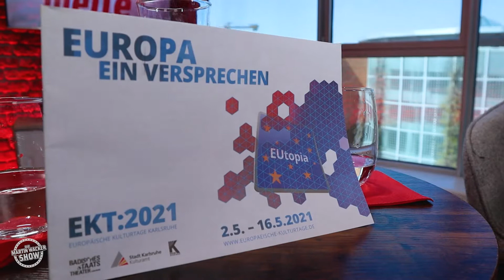Die Martin Wacker Show - zu Gast die Leiterin des Kulturamts Karlsruhe Susanne Asche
Jeden Sonntag trifft Martin Wacker prominente Persönlichkeiten aus der Region in der Martin Wacker Show. Am Sonntag den 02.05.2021 war die Leiterin des Kulturamt Karlsruhes Susanne Asche zu Gast. Am heutigen Sonntag startet das Europäische Kulturfestival in Karlsruhe und Susanne Asche ist die Leiterin dieser Veranstaltung welche Online stattfindet. Seit 2008 leitet Asche das Kulturamt in Karlsruhe und entwickelte dort gemeinsam mit den Mitarbeiter*innen des Kulturamtes und unter Beteiligung der Karlsruher Kultureinrichtungen und der freien Kulturszene das erste Kulturkonzept der Stadt Karlsruhe.
Wie sich die Kulturlandschaft in der Stadt seither entwickelt hat, was bei den europäischen Kulturtagen auf uns wartet und wie die Corona-Pandemie die Künstler einschränkt und kaputt macht - über das alles redet Susanne Asche mit Martin Wacker hier im Interview.